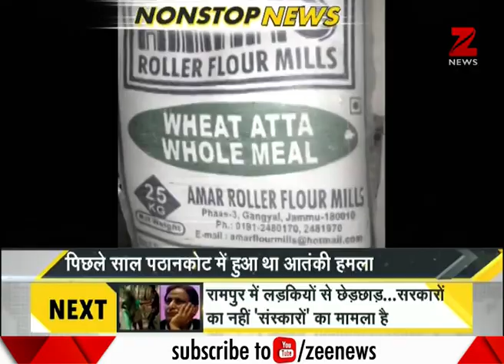DNA : Non Stop News। 29 May 2017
This segment of Zee News brings to you major news of the day. Updates regarding scam in Air India in UPA governance, public appearance of Jakir Musa in Kashmir, search operation in Pathankot, NIA investigation of hurriyat leaders provided in the segment.